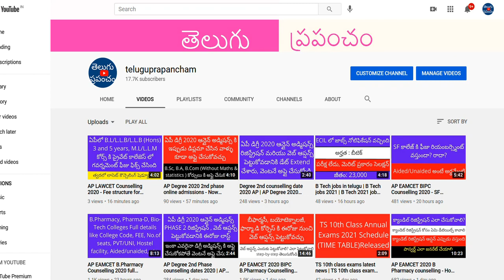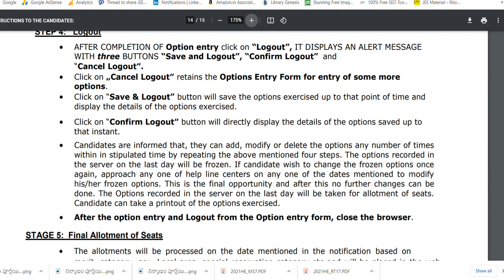AP EAMCET B.Pharmacy Counselling 2020 | AP EAMCET B.Pharmacy Counselling logout options details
Hi, know how to logout exactly in AP EAMCET B.Pharmacy  Counselling 2020 after giving web options.